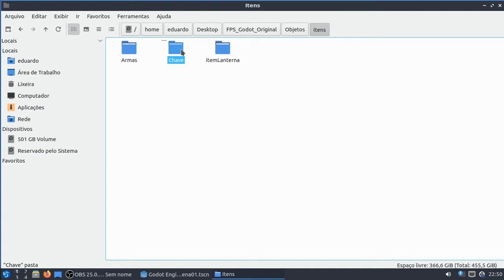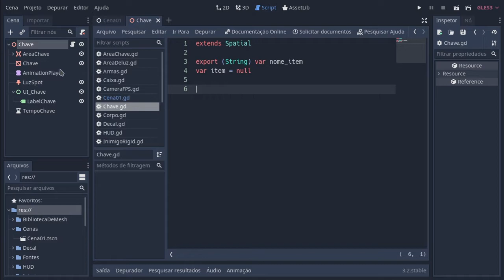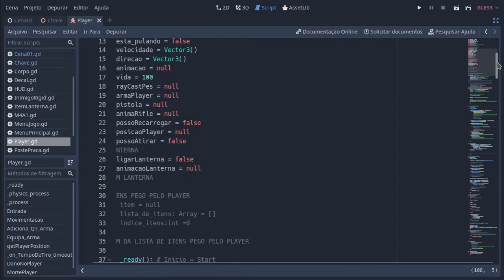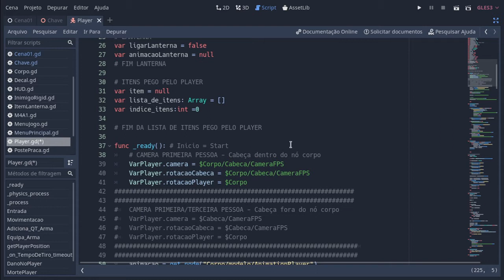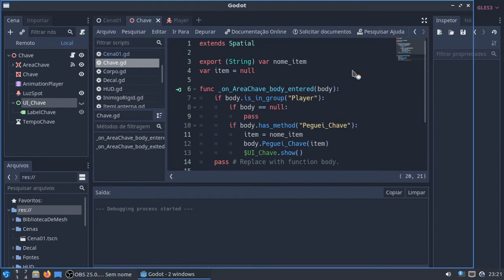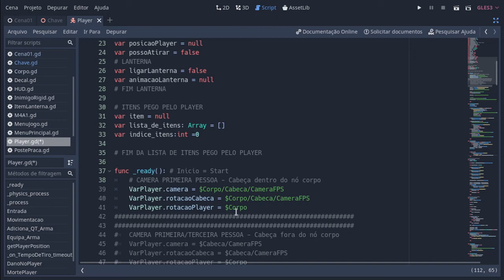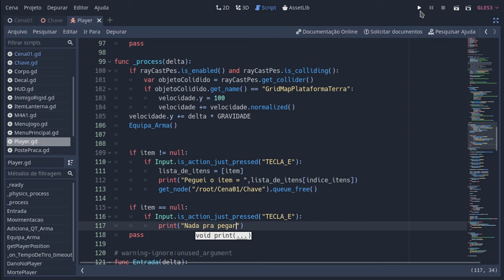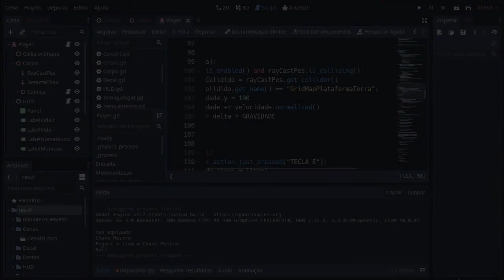42 - INTERAGINDO COM ITEM CHAVE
VIDEOS DESTA SÉRIE TODAS AS SEGUNDAS, QUARTAS E SEXTAS-FEIRA AS 17:45 DA TARDE

CONHEÇAM O LINUX MINT, COM ELE VOCÊ SÓ USARÁ O TERMINAL SE VOCÊ QUISER.

OBRIGADO A TODOS QUE ASSISTIREM.